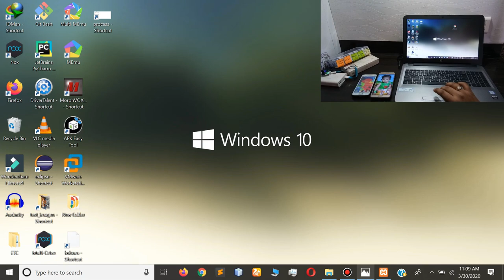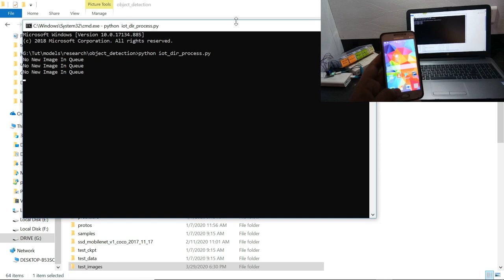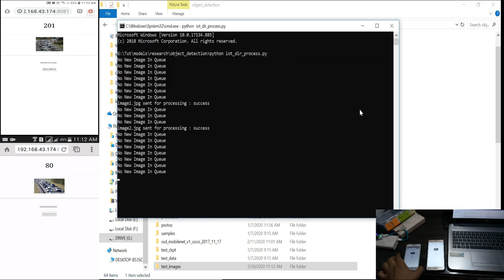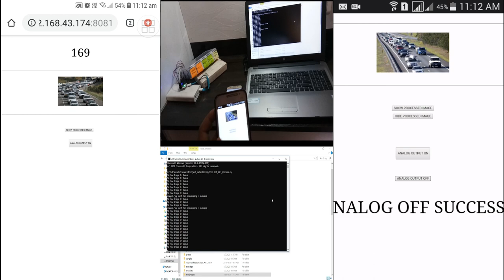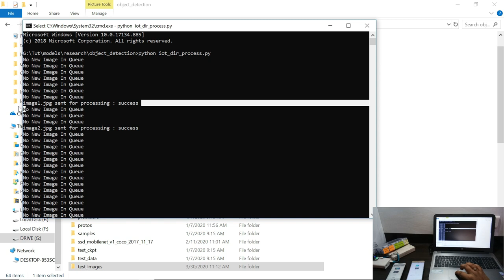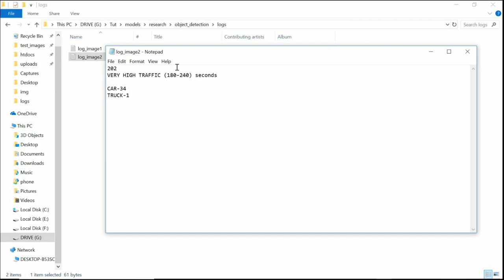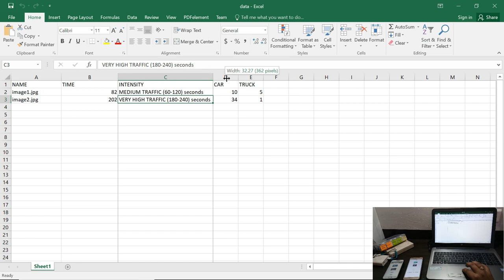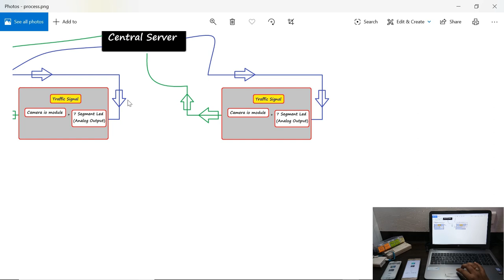DYNAMIC TRAFFIC MANAGEMENT SYSTEM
Final year project performed by
    Bhasita Amit
    Bhalsod Bhavin
    Modi Romil

Project title : Dynamic traffic.        management system

Description : traffic signals dynamically displays output based upon intensity of traffic across lanes

Usage : the idea behind it is to save the time wasted by green light even when the intensity is low as compared to other lanes

Technologies used :
Machine learning for object detection
Python for synchronization purpose
Iot device with wifi enabled and api access
Php and Xampp based web module

hackster.io link
 coming soon ...